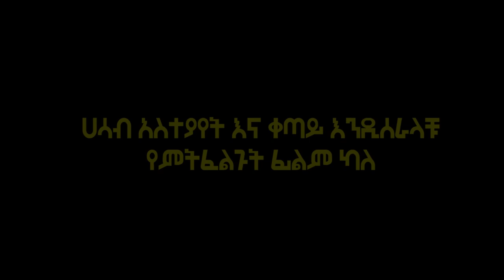ፍቅረኛውን ከ20 አመት ቡሃላ አገኛት!!! |Arif Films | የፊልም ታሪክ ባጭሩ | አሪፍ ፊልም 2023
ሰላም!
 እንኳን ወደ አሪፍ ፊልም ቻናል በደህና መጣችሁ!
ይሄ ቻናል ፊልሞችን በተሻለ መልኩ እንድትረዱ ለመርዳት ፤ ረዥም እና አሰልቺ የሆኑትን ደግሞ አጠር ባለ መልኩ ለማብራራት ታስቦ የተከፈተ ቻናል ነዉ።
  አንዳንድ ግራ የሚያጋቡ ፊልሞችን ለመተንተን እና አስተላለቃቸዉ ላይ ያለዉን ትርጉምም የበለጠ ግልፅ ለማድረግ እንጥራለን።
ባጠቃላይ በተቻለን አቅም በአጭሩ ሙሉ ፊልሙን ያያችሁት ያህል እስኪሰማቹ ድረስ ምንም ነገር ሳንዘል፣ ቀላል እና አዝናኝ በሆነ መንገድ ለመግለፅ እናንተንም ለማዝናናት እንሞክራለን።

Welcome to Arif Film , the channel which's intended to help you better understand movies and save your time from the lengthy or even boring ones.

Amharic film
Amharic movies
ethiopian movie
ትርጉም ፊልም
አማርኛ ትርጉም ፊልም
ፊልም በአማርኛ
የኢትዮጵያ ፊልም
Ethiopian film
amharic film
አማርኛ ፊልም
አዲስ ፊልም
movie explained
squid games
squid game